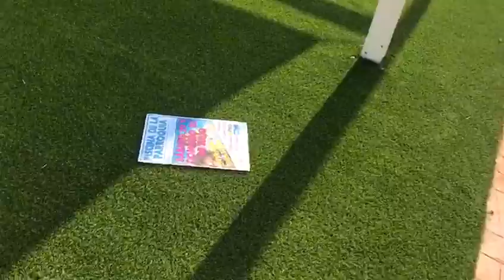El Ayuntamiento de Lorca invierte 72.000 € para reabrir la piscina de La Parroquia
El Concejal de Deportes en el Ayuntamiento de Lorca, Juan Miguel Bayonas, ha informado que el Ejecutivo Local ha recuperado para uso y disfrute de todos los lorquinos las instalaciones municipales de la piscina de La Parroquia, cuyo vaso ha sido reparado y reacondicionado, sumando a esta infraestructuras una amplia zona de sombra así como un área de recreo infantil con juegos.
 El Edil de Deportes, que ha supervisado esta misma mañana los últimos detalles de las obras, ha anticipado que la instalación recuperará su servicio a partir del próximo sábado, fecha en la que se celebrará una jornada de puertas abiertas con acceso libre y sesiones gratuitas de zumba (17:30 h) y aquafitness (18:30 h), que tendrá continuidad también el domingo, en horario comprendido para ambos días de 13:00 a 20:00 h.